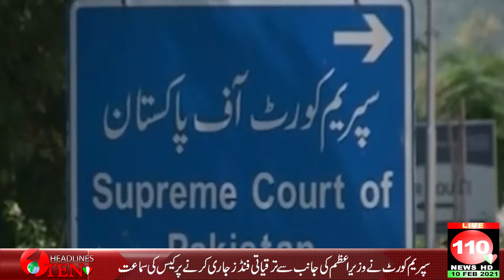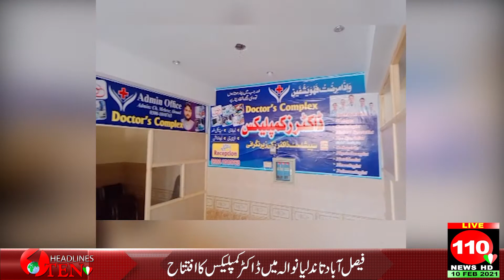Headline 7 PM || 110 News || 10 FEB 2021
Subsribe our channel and see the unique vedio